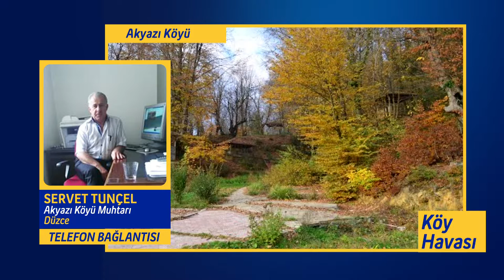KÖY HAVASI DÜZCE AKYAZI KÖYÜ - AYDIN SAMAİLLİ KÖYÜ